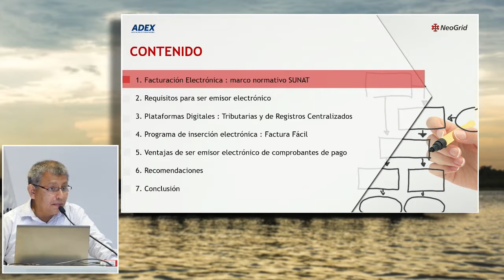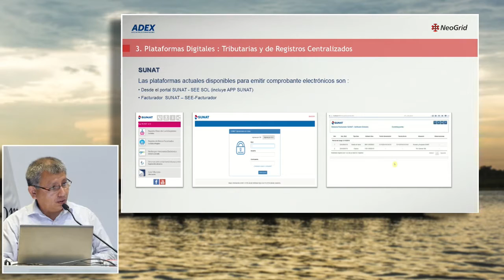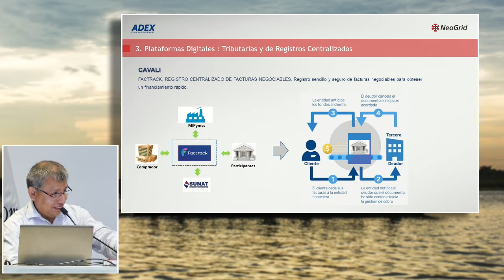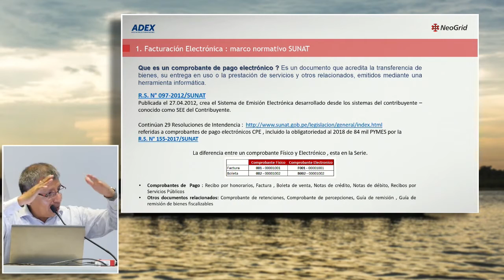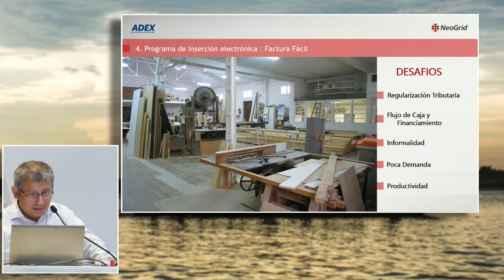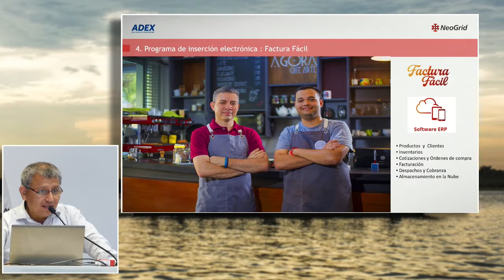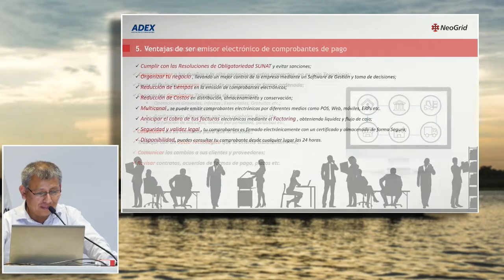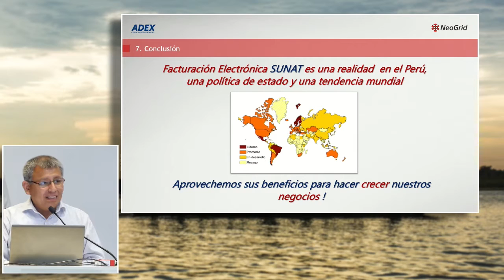Ventajas de la facturación electrónica en un entorno digital: SÁENZ , Luis (28 de Febrero)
"Ventajas de la facturación electrónica en un entorno digital"